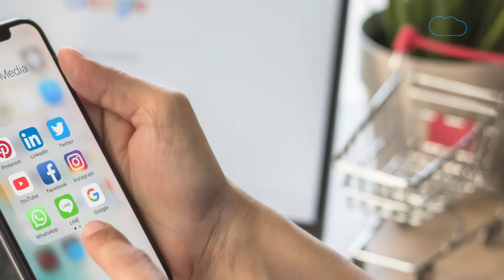पेट्रोल की चिंता! क्या Swiggy का होगा ये मास्टर प्लान? |BIZ Tak